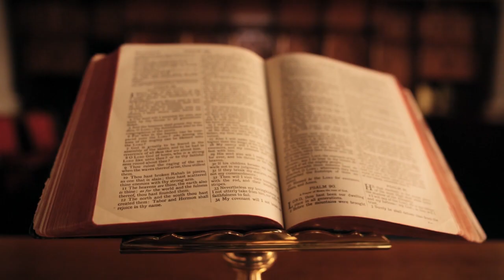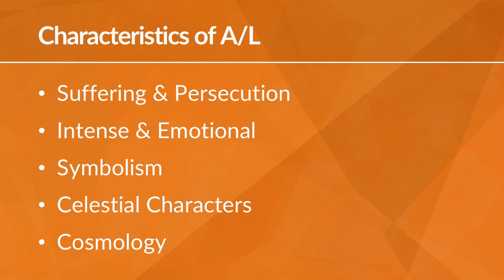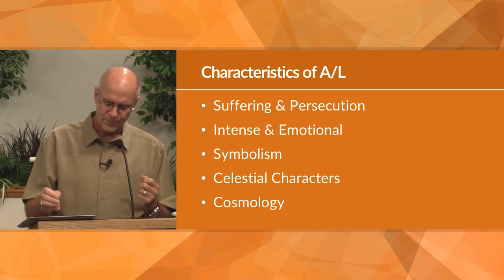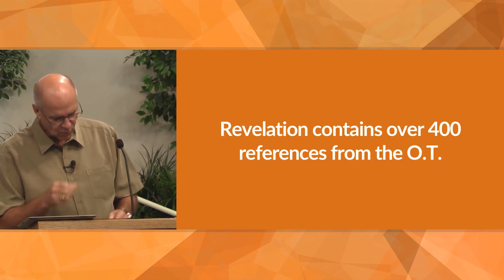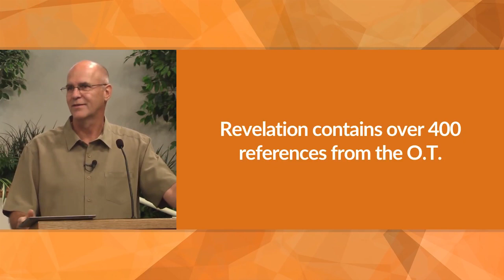Sự khải thị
một sự thật đáng ngạc nhiên và chưa được biết đến trước đây, đặc biệt là một sự thật được biết đến một cách ấn tượng.